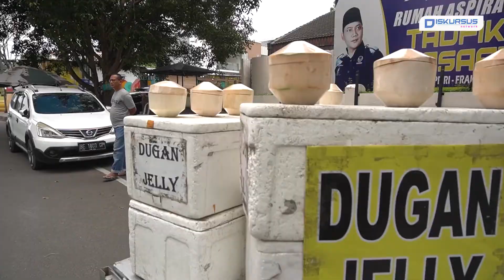Degan Jelly Menikmati Buah Kelapa Dengan Cara Berbeda | Diskursus Network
Degan Jelly Menikmati Buah Kelapa Dengan Cara Berbeda

Kelapa muda biasanya dinikmati dengan meneguk airnya untuk melepas dahaga. Namun buah kelapa dijual Novan berbeda dari yang lain, berdagang di Jalan Ir. H. Juanda Stadion Pahoman sobat DN bisa menikmati buah kelapa dengan bentuk jelly.

Awalnya Novan hanya berjualan jambu kristal karena kurang menguntungkan dirinya beralih ke degan jelly. Dijelaskannya, degan jelly terbuat dari air buah kelapa asli yang di proses dengan rumput laut dan bahan lainnya.

Kemudian di masak hingga tujuh jam, air kelapa yang telah mendidih langsung ditiriskan dan dituang kembali kedalam buah kelapa, agar tidak tumpah buah kelapa pun di bungkus plastik wraping dan dimasukan ke dalam mesin pendingin, hingga siap untuk dinikmati.

Untuk harga yang di tawarkan  tergantung dengan ukuran degan jelly tersebut. Mulai dari harga Rp18.000 hingha Rp23.000 per buahnya, jika ingin menambahkan toping konsumen hanya perlu mengeluarkan biaya Rp10.000.

Novan buka dari pukul 08.00 WIB  hingga dagangannya habis, dalam sehari dirinya mampu menghabiskan 30 sampai 75 buah degan jelly.

Kami juga hadir di:
Play Store :